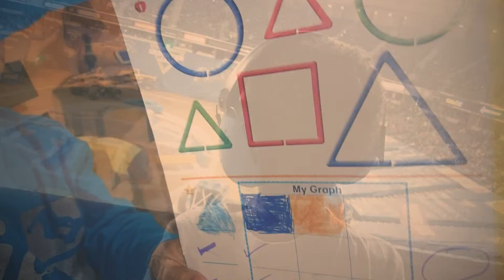January was waaaay fun